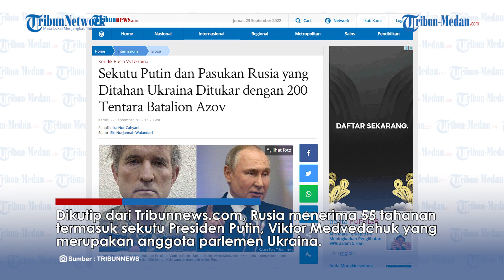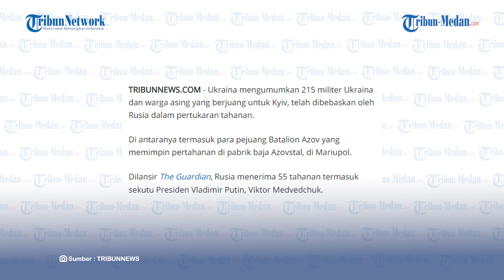RUSIA TUKAR Pasukan dan Sekutunya dengan 200 Tentara Batalion Azov, Lima diantaranya Tentara Asing!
TRIBUN-MEDAN.Com, Sebanyak 215 prajurit batalion Azov serta tentara banyaran asing telah dibebaskan oleh Rusia dalam pertukaran tahanan.

Menurut Andriy Yermak, kepala staf kepresidenan Ukraina ini merupakan pertukaran tahanan terbesar selama perang Rusia dengan Ukraina berlangsung.